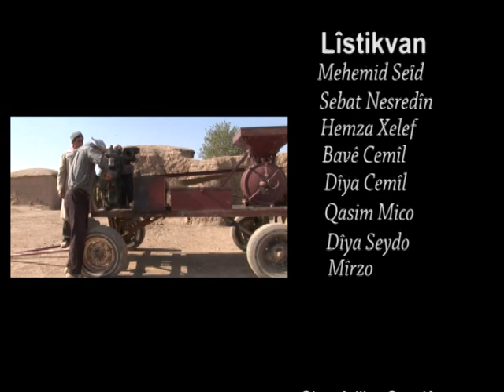mzgin lazgin elo مزكين لازكين علو